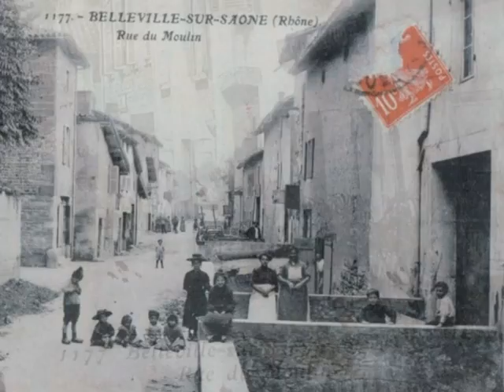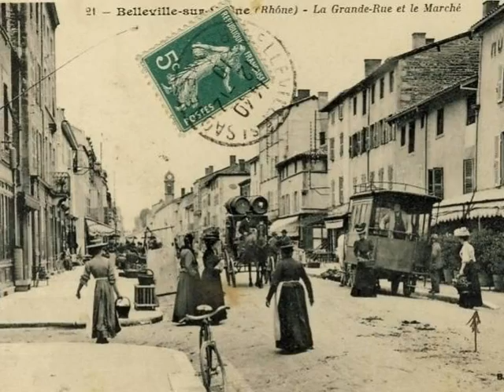Mémoire du siecle Belleville sur Saône 69